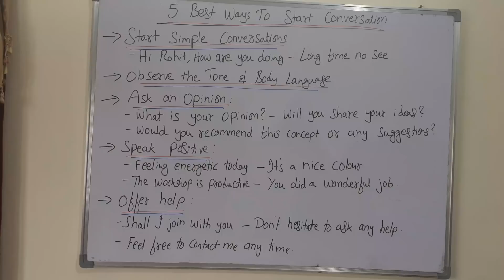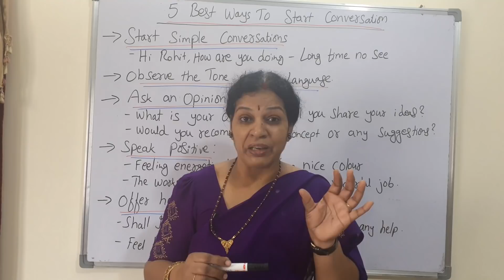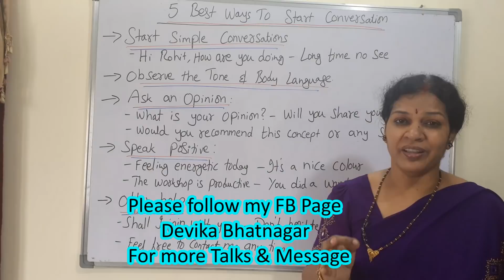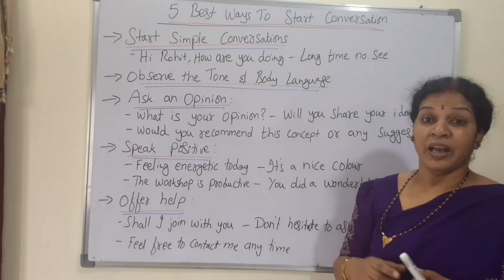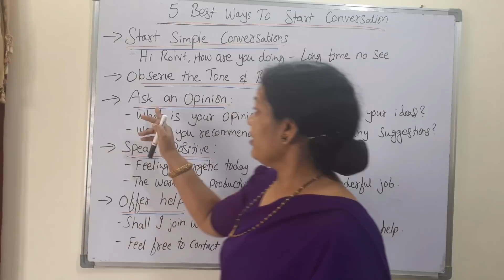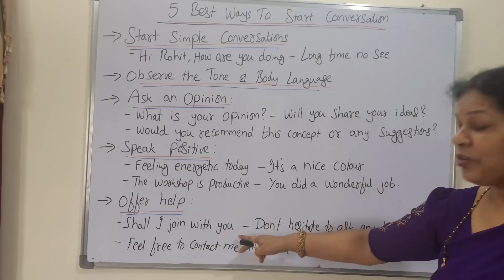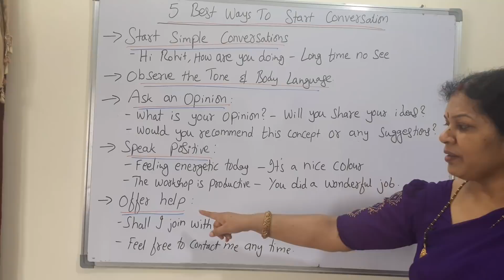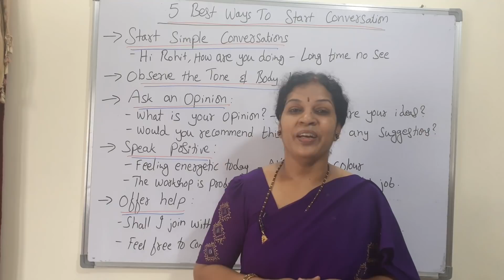"5 Best Ways To Start Conversation With Anyone" - Spoken English Session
Dear Friends,
1.ఇంగ్లీష్  గ్రామర్ ఈజీ గా  తెలుగు లో  కింద  ఇచ్చిన  లింక్  ద్వారా  నేర్చుకోండి

2 . స్పోకెన్ ఇంగ్లీష్ లింక్

9.  తెలుగు లో Telugu Motivational Talks/ Soft Skills (Total : 97 Videos from Dr.Devika Bhatnagar Channel ) లింక్ కింద ఇవ్వబడింది)

Follow my other talks from  “Dr.Devika Bhatnagar”  Channel